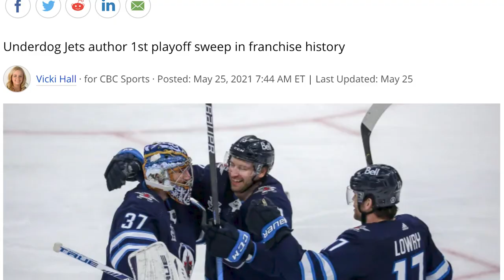Can Connor McDavid lead a team to a Stanley Cup?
In the latest episode of The Breakdown, PJ Stock weighs in on what the world's best player needs to do to win a championship.